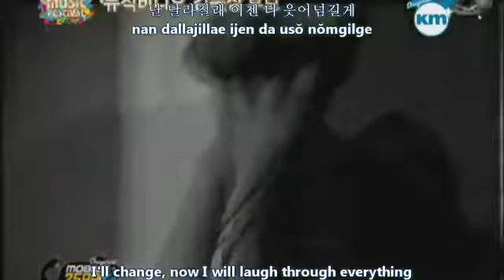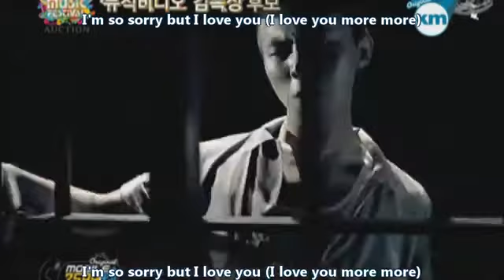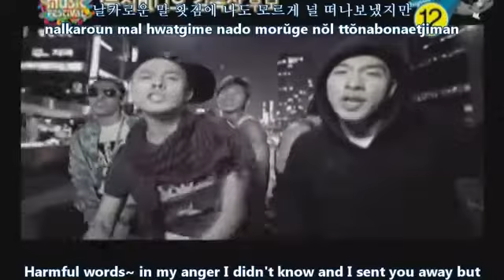Big Bang - Lies